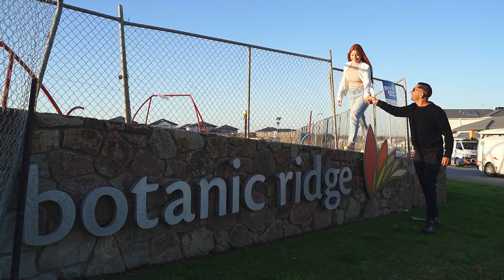5 Bed, 3 Bath 2 Car Luxury House at Botanic Ridge, VIC 3977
Botanic Ridge: Botanic RIDGE ESTATE: This impressive property features a variety of stunning elements that contribute to its overall appeal and functionality. As you enter, you'll be greeted by a feature wall that adds a touch of elegance to the entryway. The high ceilings create a sense of grandeur throughout the home, and the wide corridor provides a welcoming pathway.
The layout of the property is well-designed to cater to various needs. The formal living area is positioned at the front of the house, leading seamlessly into both the dining and family rooms. This open layout promotes a sense of togetherness while allowing for distinct spaces.
The guest bedrooms is equipped with built-in robes, offering convenient storage solutions. A guest bathroom is available for added convenience.
The kitchen boasts modern and luxurious features, including a waterfall stone benchtop, an under-mount sink, and high-quality appliances. The butler's kitchen is an additional practical space for storage and meal preparation. A dedicated theatre room adds a touch of entertainment to the property, providing a space for movie nights and relaxation.
Moving to the upper level, you'll find four bedrooms, each with its own walk-in robe. The master bedroom is particularly impressive, featuring a balcony that offers outdoor relaxation, two walk-in robes for ample storage, and an ensuite with a double shower, stone benchtops, and a spa bath for luxurious self-care. The main bathroom on this level also boasts stone benchtops and a bathtub for a touch of luxury. A spacious retreat area and a study nook provide flexible spaces that can be used for relaxation or work.
Outside, an alfresco area with eco decking and concrete wraps around the property, creating a comfortable space for outdoor gatherings and relaxation. The low-maintenance gardens contribute to the overall appeal of the property, ensuring that upkeep remains manageable.
The main features of the property
Land Size approx. 582sqm
Built in 2023
Built Carlisle Homes
5 bedrooms
WIR
Master with 2 Walk in Robes and Balcony
Ensuite with Stone Benchtops, Double Shower, and Spa Bath
2 Bathrooms with Stone Benchtop
Formal Sitting
Dining Area
Family Area
Theatre Room
Study Nook
Retreat Area
Kitchen with Water Fall Stone Benchtop
Top Range Kitchen Appliances
Undermount Sink
Butlers Kitchen

Extended L Shape Alfresco with Eco Decking.
Concreate Wrap
Landscaped Gardens
Exposed Aggregate to Driveway
High Ceilings
Window Furnishing
Extended Double Garage (1m)
Internal Access
Feature Lights
Heating: Yes
Cooling: Yes
Dishwasher: Yes

Downlights: Yes

- Chattels: All Fittings and Fixtures as Inspected as Permanent Nature
- Deposit Terms: 10% of Purchase Price
- Preferred Settlement: 30/45/60 Days
Located in close proximity to all amenities:
- Primary & Secondary schools
Cranbourne Park Shopping Centre
- Medical Centre
- Sporting facilities
- Casey RACE Recreation & Aquatic Centre
- Casey Indoor Sports Centre
- Cafes & Restaurants
- Parks & Playgrounds
- Public Transport
- New Big Park Coming up just 100 m away from the house
For more Real Estate in Botanic Ridge contact your Area Specialist Hardeep Singh.
PHOTO ID REQUIRED AT OPEN HOMES.
Note: Every care has been taken to verify the accuracy of the details in this advertisement, however, we cannot guarantee its correctness. Prospective purchasers are requested to take such action as is necessary, to satisfy themselves with any pertinent matters.